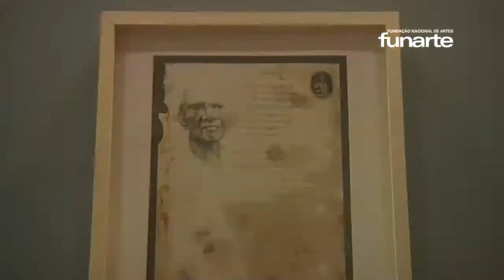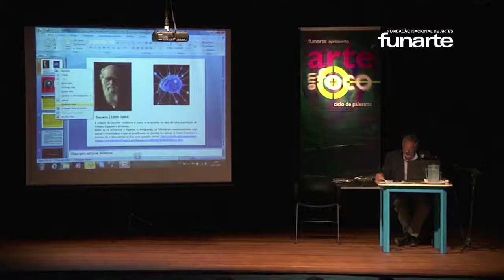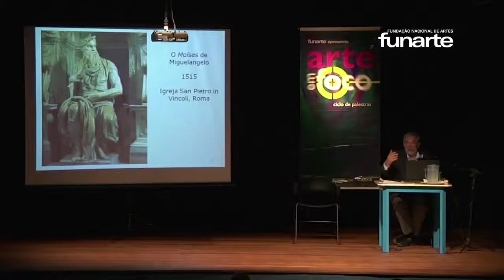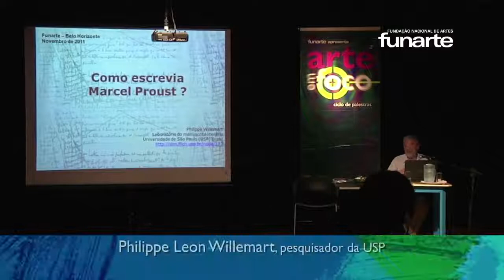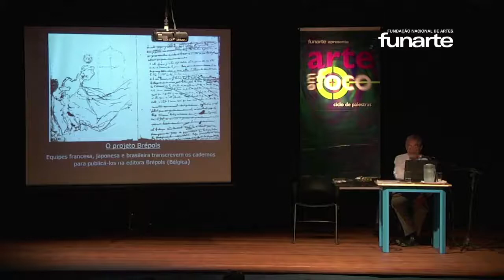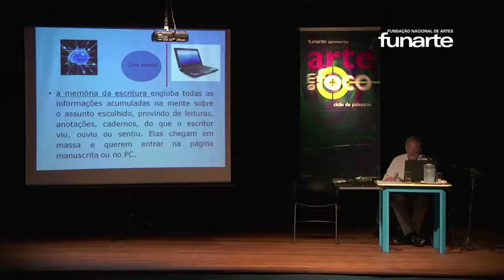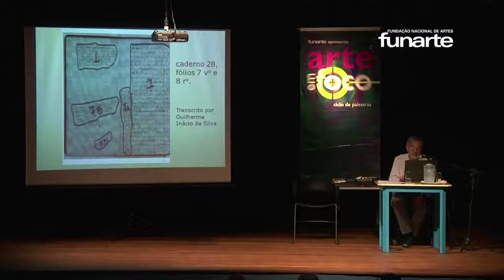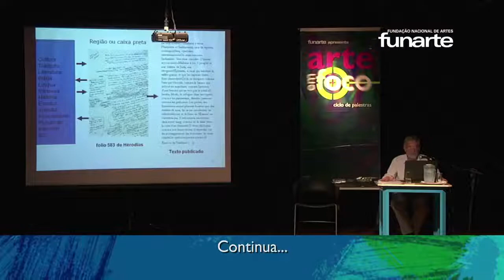Arte em Foco 2011: Literatura - Crítica genética e processo de criação - parte 1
Com o pesquisador Philippe Leon Willemart - USP
Intervenção artística: "In Statu Nascendi", com Tales Sabará
Representação Regional Funarte MG

Ministério da Cultura | Fundação Nacional das Artes.